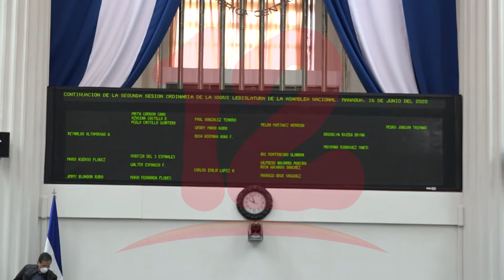Diputado FSLN defiende ley de Agentes Extranjeros y asegura que se ha "satanizado"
NosResistimosAlEmbargo Diputado FSLN defiende ley de Agentes Extranjeros y asegura que se ha "satanizado".